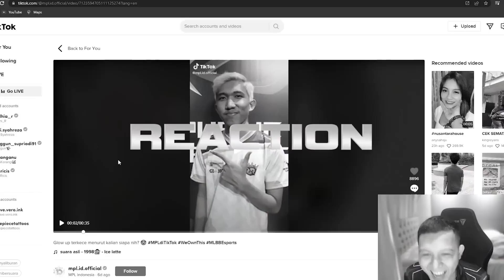SOLO RANK GLORY DAPAT MENYEBABKAN GANGGUAN MENTAL DAN KEJIAWAAN !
TOP UP DIAMOND MURAH DAN CEPAT PROSES 5 DETIK